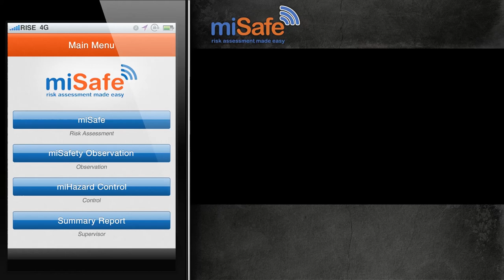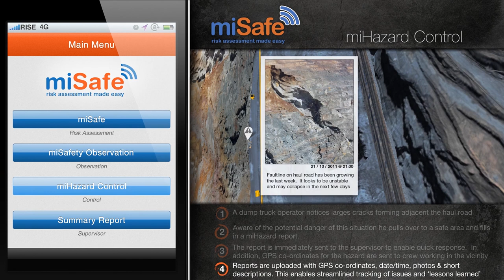miSafe Virtual Tour - All Scenes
An animation of the Risk Assessment, Observational Reports & Hazard Control sections of the miSafe mobile app